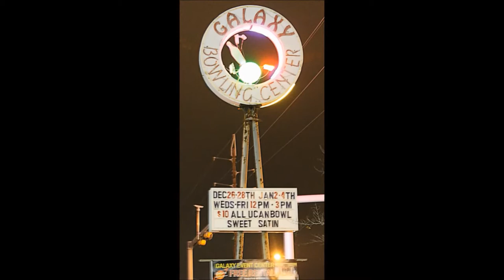Borderline Living - Galaxy Bowling